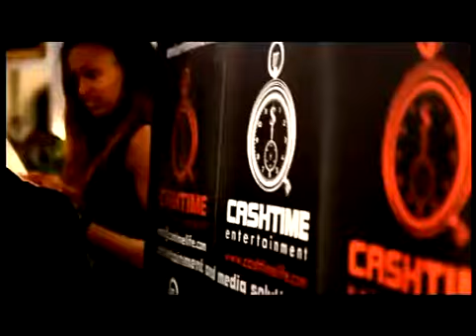VUZU.TV: V Entertainment - Cashtime Entertainment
For more video go to VUZU.TV - The guys at Cashtime Entertainment recently held a listening session where they introduced  three new offerings to the South African massive.

Stay up to date with all things VUZU by visiting the official